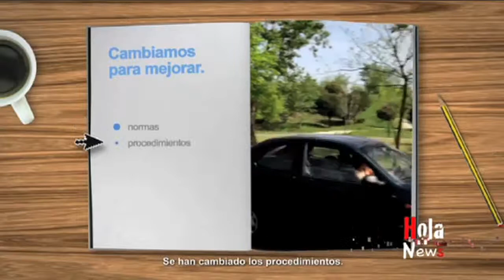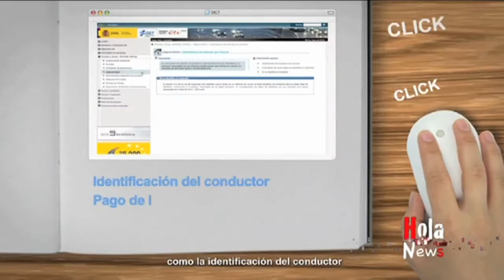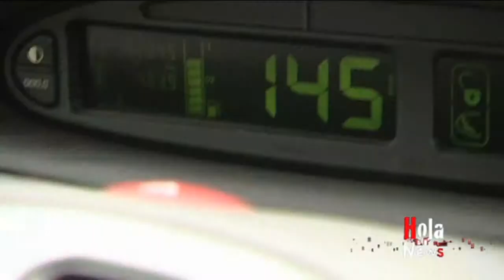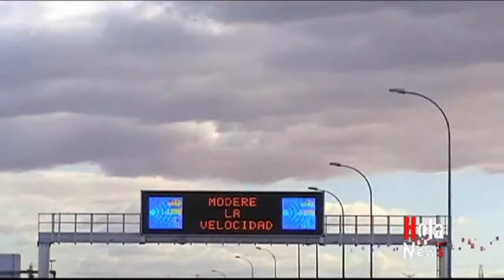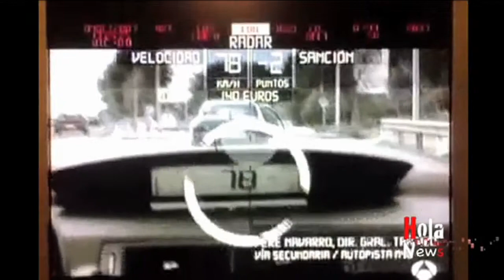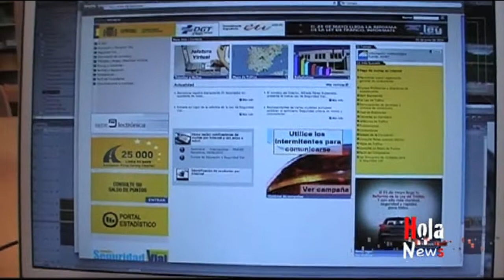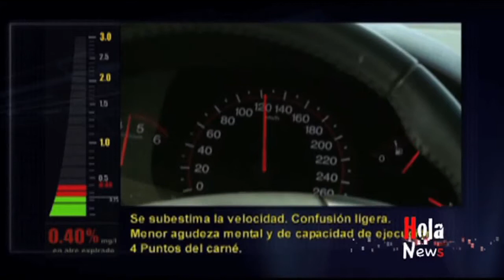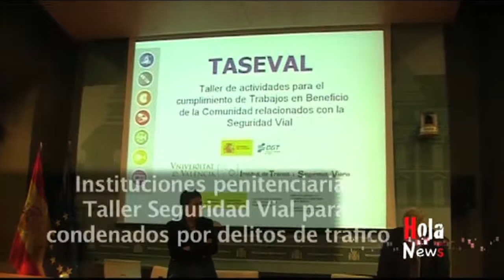Entrevistamos a Pere Navarro Olivella